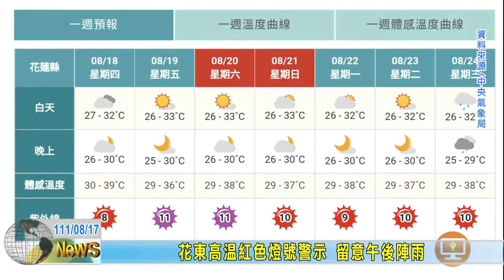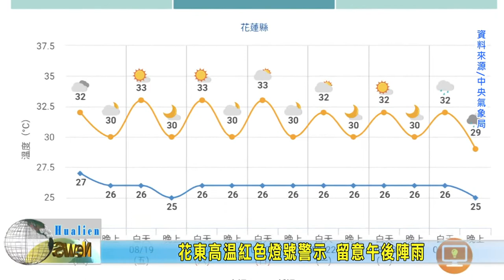20220817 09 花東高溫紅色燈號警示 留意午後陣雨